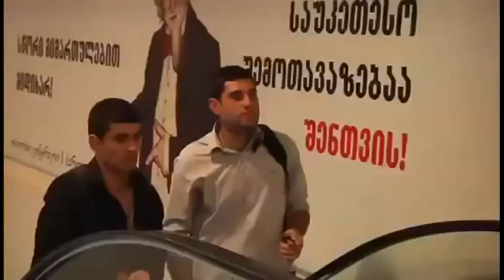Танцевальный флешмоб Кавказ.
Флешмо́б или флэшмоб) — это заранее спланированная массовая акция, в которой большая группа людей появляется в общественном месте, выполняет заранее оговоренные действия (сценарий) и затем расходится. Флешмоб является разновидностью смартмоба. Сбор участников флешмоба осуществляется посредством связи.
Флешмоб рассчитан на случайных зрителей, вызывая смешанные чувства непонимания, интереса и даже участия.
Цели флешмоба достигаются за счёт «эффекта толпы». Участники подобных акций, в жизни часто являются вполне успешными и серьёзными людьми. Некоторые психологи объясняют участие в флешмобах тем, что обыденная жизнь и повседневные заботы их утомляют.